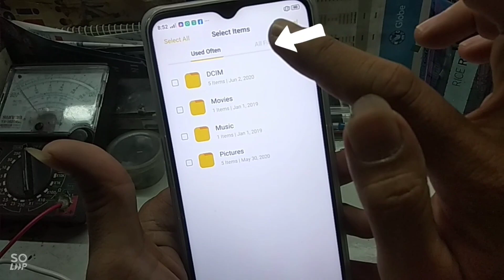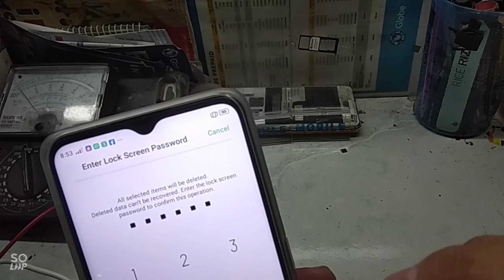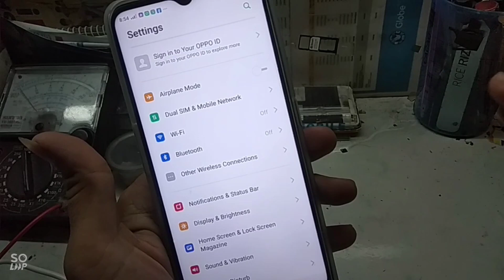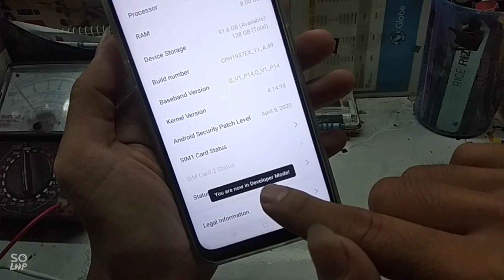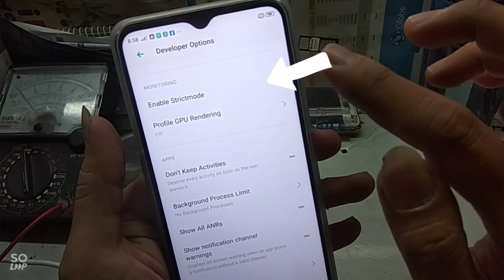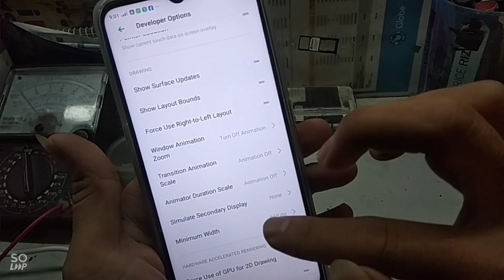LAG BA ANG CELLPHONE MO//HOW TO FIX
Paano ayusin ang LAG na iyong cellphone lalong Lalo na sa mga online gaming